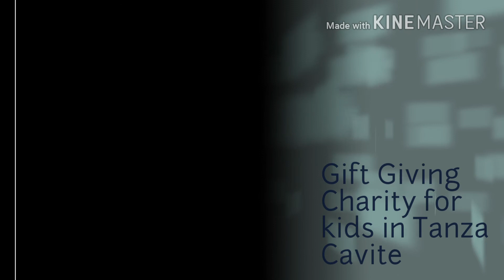Quality time at Milano Residences by Versace Home, Century City Philippines. Gift Giving Charity for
Quality time at Milano Residences by Versace Home, Century City Philippines. Gift Giving Charity for the disabled kids in Tanza Cavite, Philippines. Happy Holidays & Advance Merry Christmas to all! Share your blessings, kindness & love. .
Gift Travel inspiration, Life Travel! Follow @BriAdventurez for more exciting adventures! Travel is all about sharing amazing experiences @BriAdventurez Amazing Travel Destination! The combination of flavorful food, remarkable culture, abundant nature and extreme adventure is the ultimate for all Travelers. Traveling isn’t about looking and watching, it’s about feeling and experiencing. Hello America! Travel Inspiration, Life Journey! Simply follow me @BriAdventurez for more exciting adventures! Travel is all about sharing great experiences & Amazing Travel Destinations!

Explorer|Adventurer|Trendsetter|Traveller|Foodie|Entrepreneur|Hotelier|GlobeTrotter|Lifestyle|Blogs|Dream|RMT|Fashion|Trip